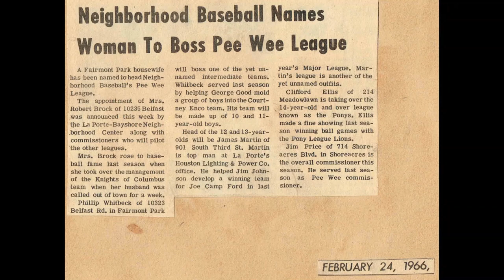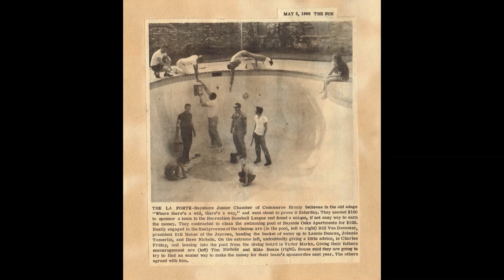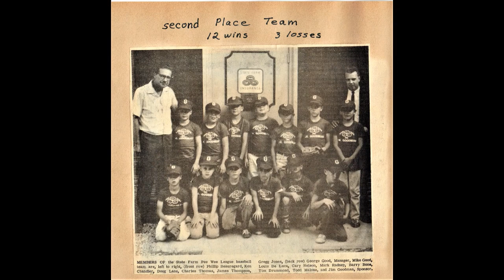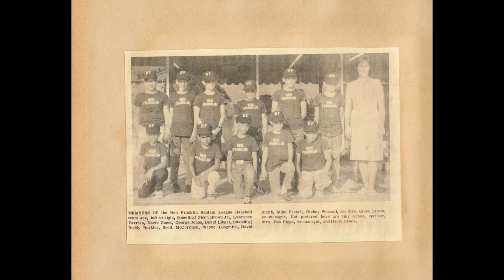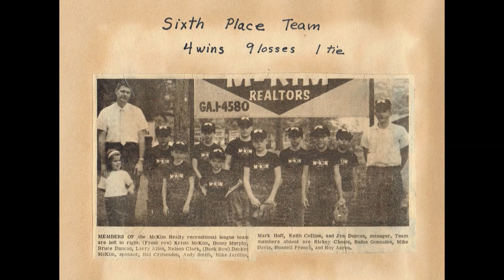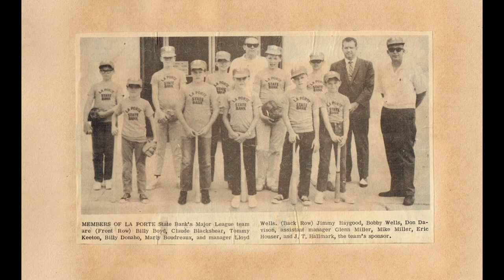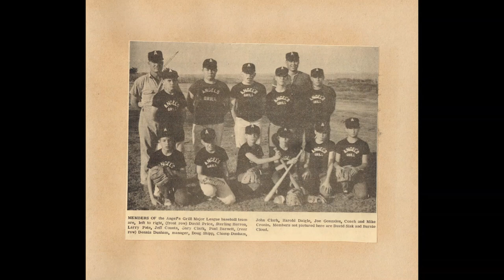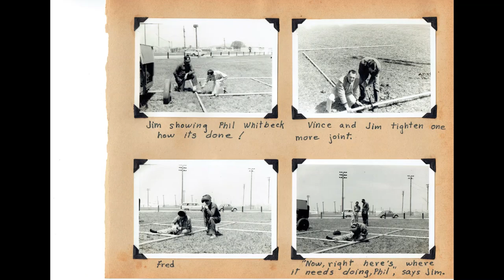1966 - La Porte, Texas Neighborhood Baseball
1966  - La Porte, Texas. The year La Porte Neighborhood Center first appointed a woman as manager of the Pee Wee league, and the year La Porte volunteers pulled together to create the league's baseball fields. The images used are from the 1966 La Porte Baseball year book dedicated to the men who made the new fields possible, and include newspaper clippings, with teams photographs, statistics and the like.

(Unfortunately, the creator or creators of this scrapbook are unknown since they did not leave their name within its covers)